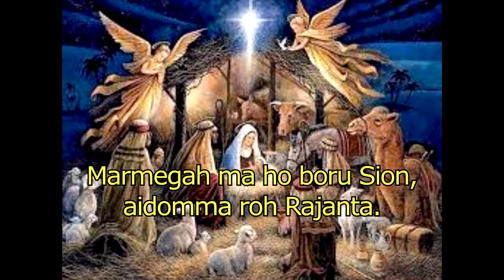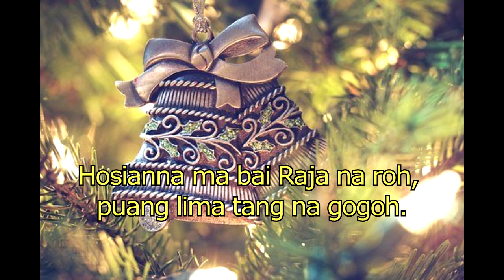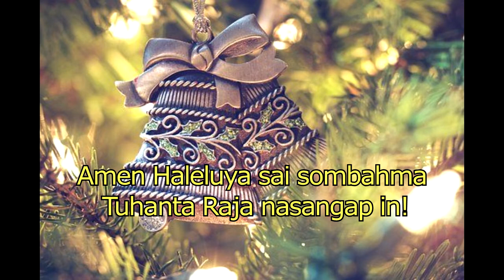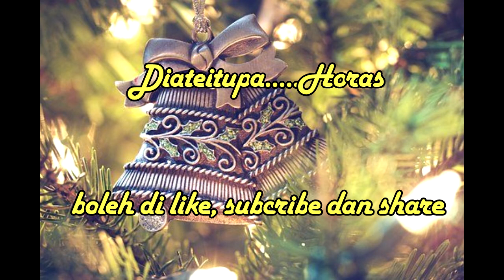Doding Haleluya No. 398:1-2 " HOSIANNA MA BAI RAJA NA ROH "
Doding Haleluya No.  398:1-2
" HOSIANNA MA BAI RAJA NA ROH "
Doding Adventus
Music & vocal: Erick Silangit